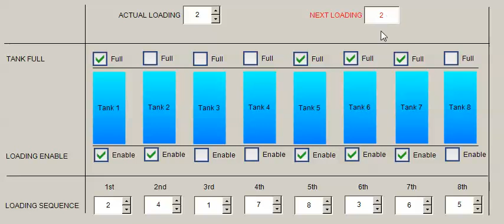Tank Loading Sorting (Codesys 3.5 Visu)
Codesys Function returns next tank to load in a random pre-defined loading sequence